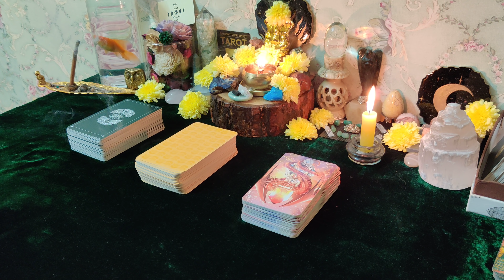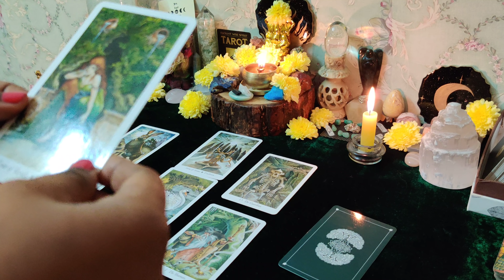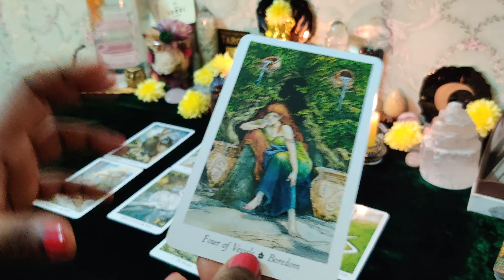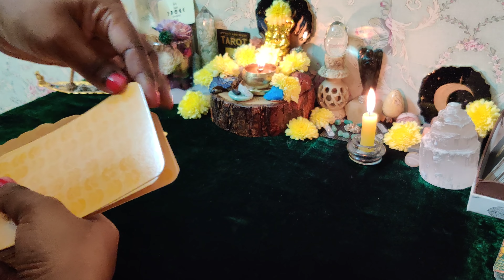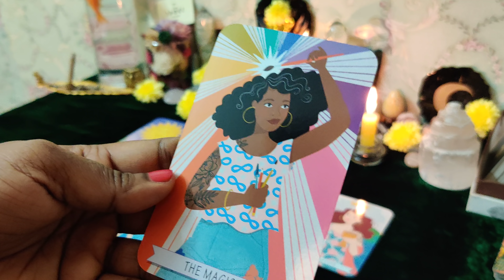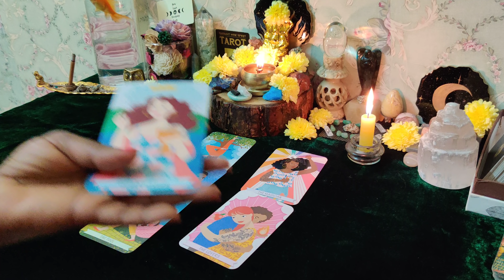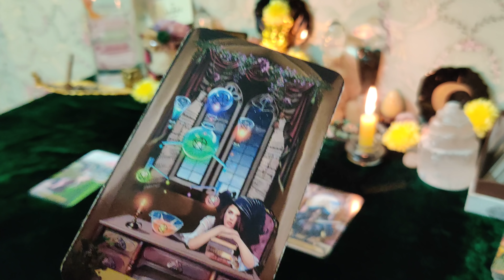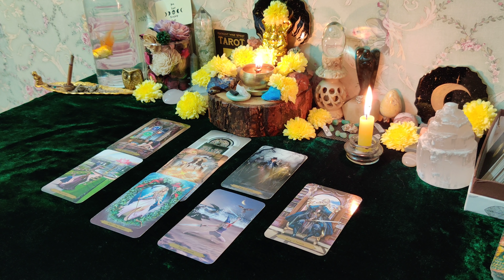ಪ್ರೀತಿ ಸಂಬಂಧ lovetarotಭವಿಷ್ಯ 6 ತಿಂಗಳು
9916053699- call and take appointment for counseling and tarot reading session